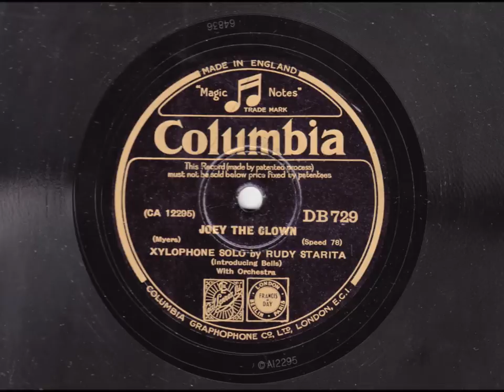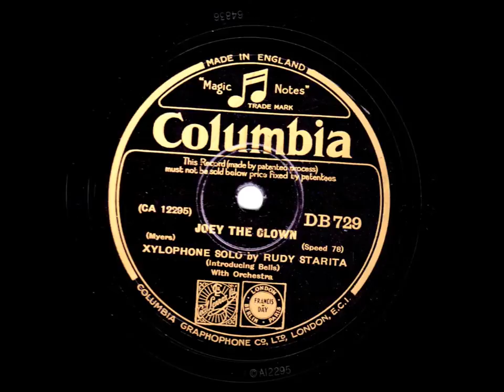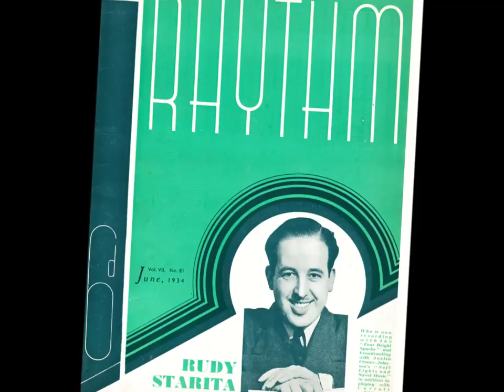Joey The Clown - Xylophone solo by Rudy Starita - 1931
Xylophone Solo by RUDY STARITA, introducing bells with Orchestra.

Joey The Clown

Recorded in 1931 for the Columbia label, this recording is long out-of-copyright. This side has been remastered from an original 78rpm disc by this user and is a unique transfer. This cannot be copied or sold without the permission of the channel owner.